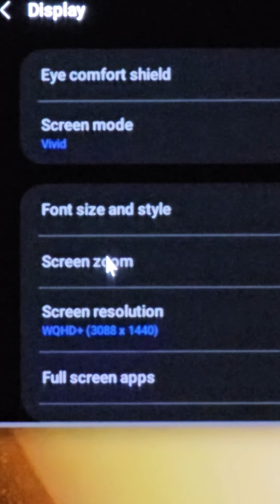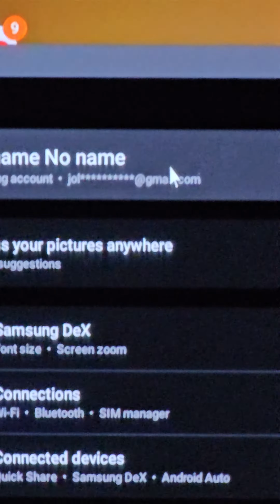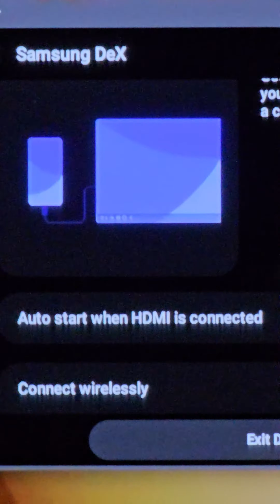Samsung dex not very user friendly yet. update please? should let fonts get bigger easily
Samsung dex ui ux not quite ready for prime time...